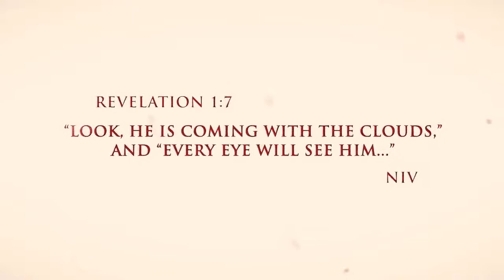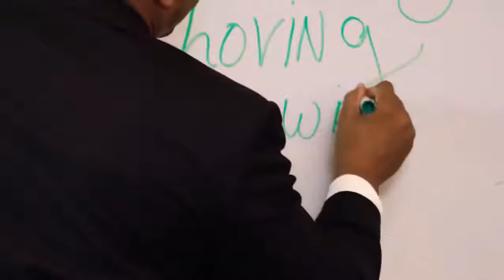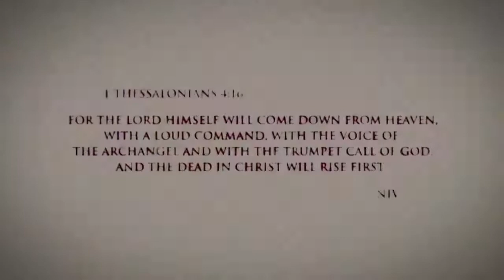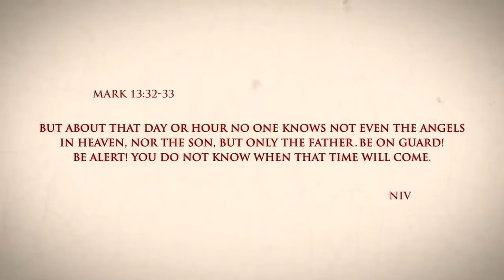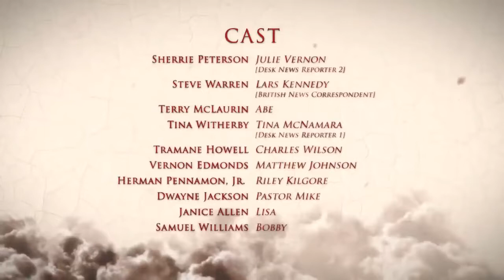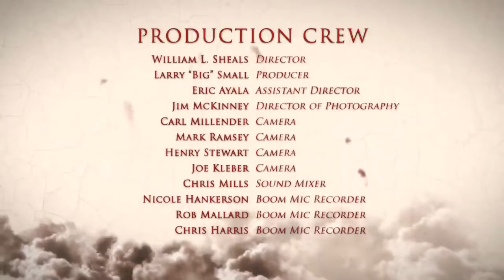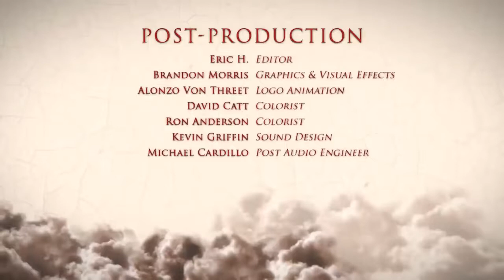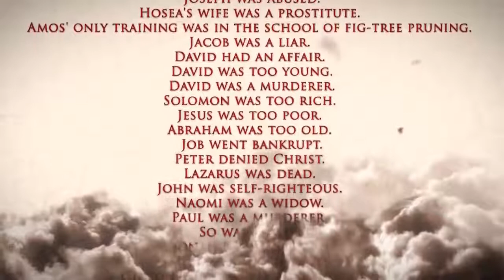Full Movie - Sunday Morning Rapture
One day Jesus is coming! You may be at work, you may be at home, you may be awake or you may be asleep. God grant that you will be ready when He makes His personal appearance. What if His appearance occurs on a Sunday Morning?

Everything used in this Video doesn't belong to me but to their respectful owners

Director
William Sheals
Writer
Eric Luis Ayala(screenplay)
Stars
William ShealsTom Lister Jr.Ariel White